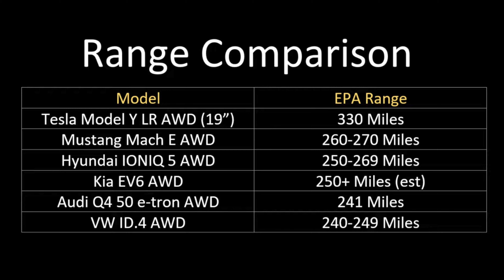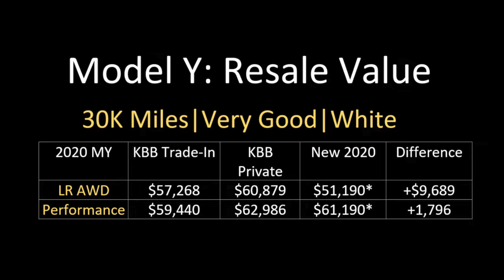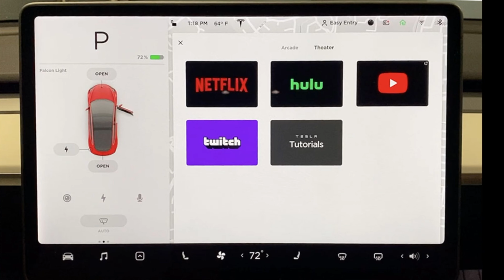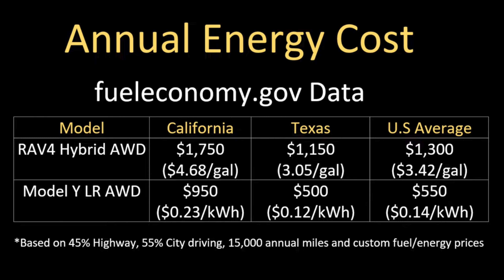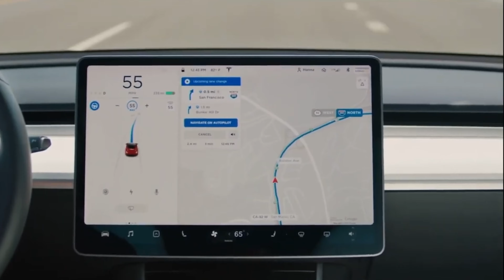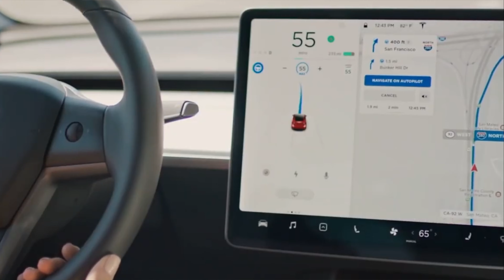Tesla Model Y Price Increase - Model Y Hitting 60K But Still Worth It And Here's Why (Best Seller)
Power Book 2 Season 2 Episode 1 Review - Tariq Still Got The Phone He Text Jabari On? WTF?